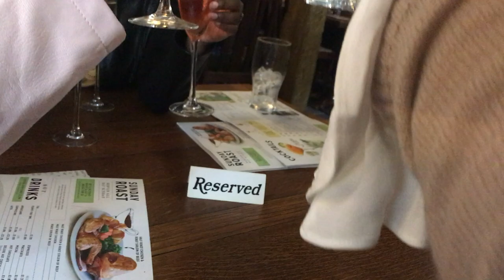Midsummer in Oxford '17 Vlog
Long overdue, but when in quarantine right?

Special shout out to BADA's Midsummer in Oxford Program and my amazing group Lyric!